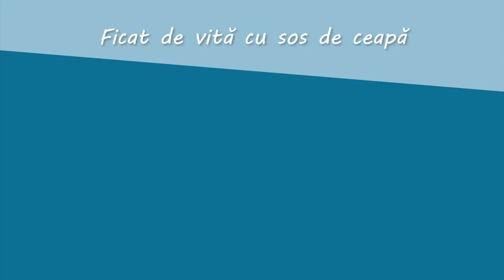Ficat de vita cu sos de ceapa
ficat de vita 600g
unt   120g
sfecla  1buc
morcovi  2buc
ceapa   2buc
pastarnac  2buc
usturoi  2buc
ulei masline 80ml
chimen   10g
cimbru verde
ceapa   300g
otet   25ml
vin rosu  300ml
zahar  20g

Punem legumele radacinoase la cuptor, taiate in functie de preferinte, dupa care se adauga ulei masline, sare si piper, cimbru si usturoi, iar dupa aceea se baga la cuptorul incins la 185C, Frozen Foods, timp de 90mins.
Ficatul de vita se curata de membrana exterioara si se feliaza steakuri de maxim 2cm. Incingem o lingura de unt in tigaia Wok, dupa care punem ficatul de vita taiat, iar dupa ce acesta este gatit, il scoatem din wok si adaugam ceapa taiata julienne la gatit impreuna cu zaharul si vinul. Imediat ce obtineti sosul de ceapa, ficatul este gatit si legumele sunt gatite serviti pe aceeasi farfurie. Si de ce nu, alaturi de un pahar de vin rosu!

Spor la gatit